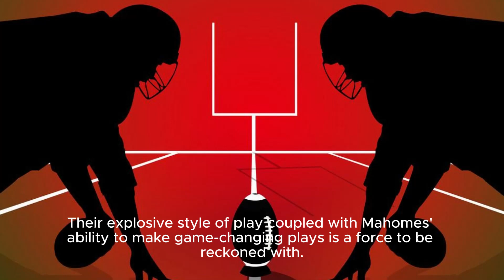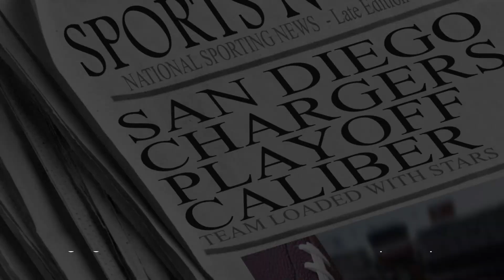Men, Say Goodbye To Subtle Fashion. Say Hello To Flair. - The Wall Street Journal | Explor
Title: The Evolution Of Men's Fashion: Exploring Bold And Vibrant Styles At Mens Fashion Week (2021) Description: In This Video, We Delve Into The Exciting Transformation Happening In The World Of Men's Fashion. Join Us As We Explore The Latest Trends And Takeaways From The Recent Mens Fashion Week Held In Paris. From Subtle And Understated Styles To Vibrant And Bold Fashion Choices, Men's Fashion Is Experiencing A Notable Shift. Discover How Designers Are Breaking Barriers And Redefining What It Means To Be Fashion-forward In 2021. As Reported By The Wall Street Journal, We Uncover Key Highlights From The Event And Provide Insights Into The New Direction That Menswear Is Taking. From Statement Prints And Eye-catching Colors To Unconventional Silhouettes, The Runway Showcased A Wide Range Of Exciting Fashion Choices. Join Us As We Analyze The Emergence Of These Bold Styles And Discuss How They Are Reshaping The Industry. Whether You're A Fashion Enthusiast Or Simply Curious About The Latest Trends For Men, This Video Is Your Ultimate Guide To Understanding The Evolution Of Men's Fashion. Don't Miss Out On This Fashion-packed Video! Hashtags: mensfashion fashiontrends mensfashionweek menswear fashionforward boldstyles Tags: Men's Fashion, Men's Fashion Trends, Menswear, Mens Fashion Week, Bold Styles, Fashion-forward, Vibrant Fashion, Fashion Choices, Men's Fashion 2021, Mens Fashion Inspiration, Fashion Runway, Fashion Industry, Fashion Transformation, Fashion Analysis, Fashion Video Men, Say Goodbye To Subtle Fashion. Say Hello To Flair. - The Wall Street Journal | Exploring The Shift In Men's Fashion: Bold And Vibrant Styles Take Center Stage At Paris Men's Fashion Week